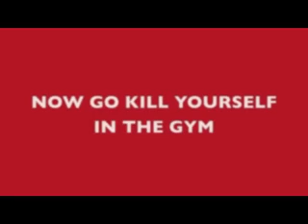your worst nightmare...is still here.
105 db militaries for 59 reps...315 incline bench for 28 reps.